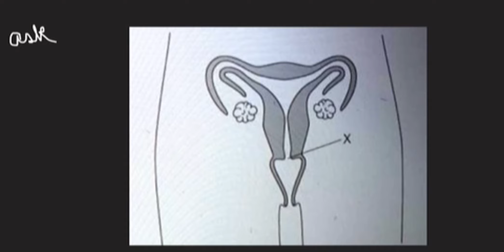The diagram shows a human female's reproductive organ structure. The name of structure X is the cer…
The diagram shows a human female x27;s reproductive organ structure. The name of structure X is the cervix. The oviduct is also known as the fallopian tube. The ovaly is a misspelling, it should be ovary. The ovule is a structure found within the ovary.